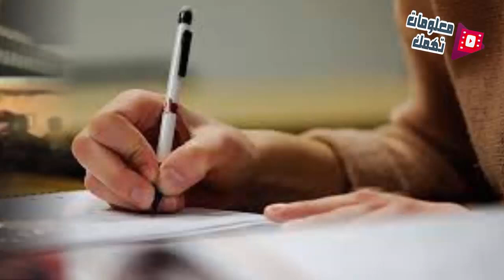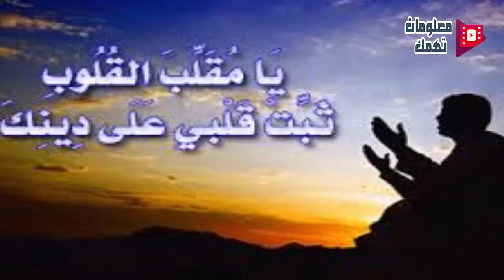ملحد يسأل شيخ سؤال صعب جدا ويأتى الرد كالصاعقة !!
مرحبا بكم في قناة معلومات تهمك ، إذا أعجبك الفيديو نرجو الإشتراك ، ولا تنس أن تترك لنا تعليقك في الخانة المخصصة للتعليقات، وشارك هذا الفيديو مع أصدقائك بالضغط على أزرار وسائل التواصل الاجتماعي (واتساب، فيسبوك، تويتر، وجوجل بلاس) في الأسفل – جزاكم الله خيرا

يقال أن هناك شاب ذهب للدراسة في أحد البلاد الشيوعية وبقي فترة
من الزمن ثم رجع لبلاده واستقبله أهله أحسن استقبال ولما جاء موعد
الصلاة رفض الذهاب إلى المسجد وقال لا أصلي حتى تحضروا لي
أكبر شيخ يستطيع الإجابة على أسئلتي الثلاثة
أحضر الأهل أحد العلماء
فسأل الشيخ الشاب ما هي أسئلتك؟
قال الشاب: وهل تظن باستطاعتك الإجابة عليها عجز عنها أناس كثيرون قبلك
قال الشيخ: هات ما عندك ونحاول بعون الله
قال الشاب : أسئلتي الثلاثة هي:
أولا: هل الله موجود فعلا؟ وإذا كان كذلك ارني شكله؟
ثانيا: ما هو القضاء والقدر؟